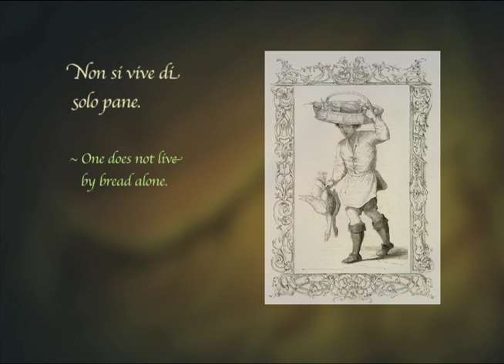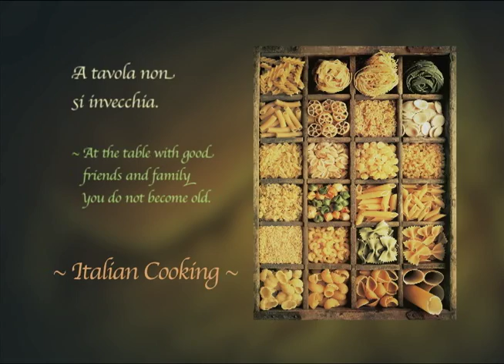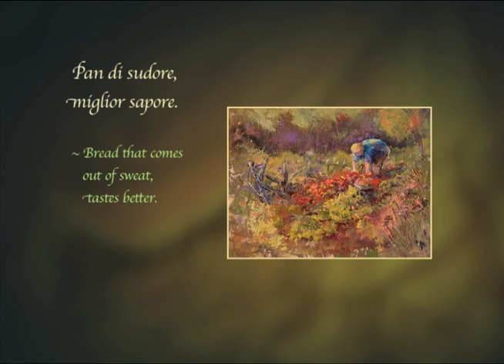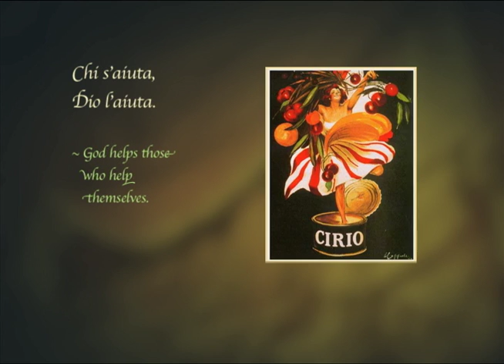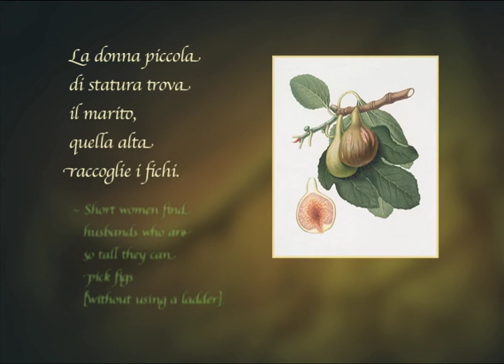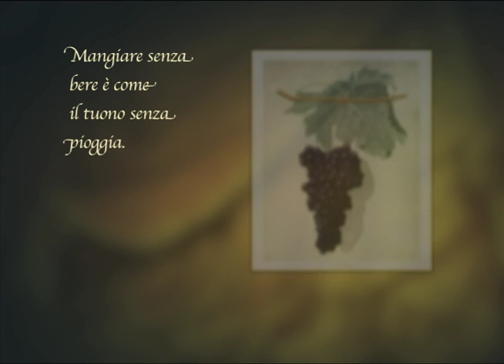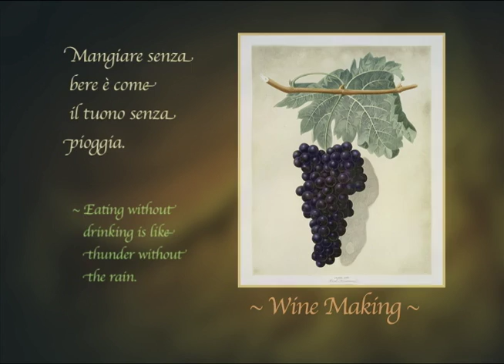Cucina Italiano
Italian descendants discuss the various foods, recipes and traditions of Italian Cuisine inherited from ancestors and kept alive to this day.

This is an excerpt from a video produced by TimeStories for the Greenwich Historical Society (CT) as part of their "Italy to America" exhibition - 2013